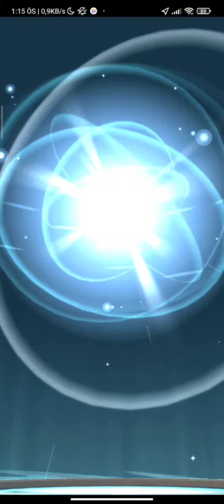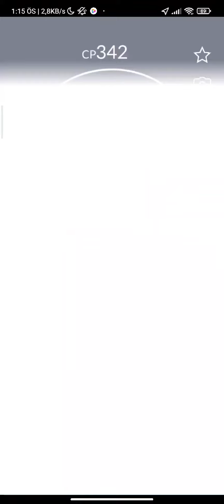Pokemon Go Shiny Wurmple Evolution!!!wurmple